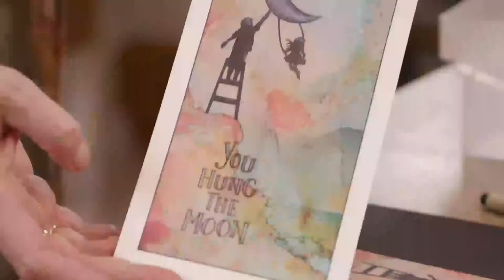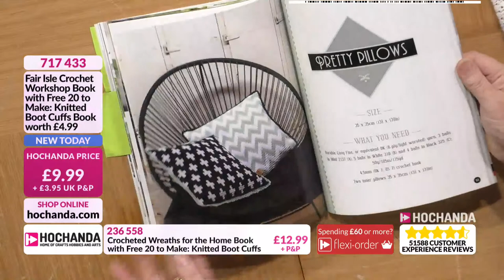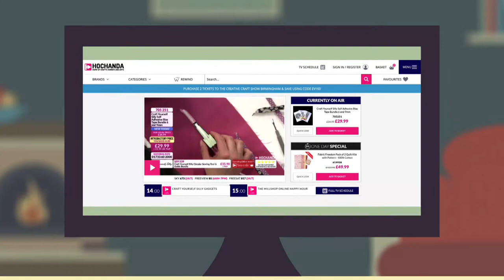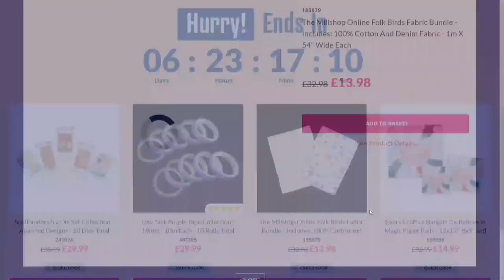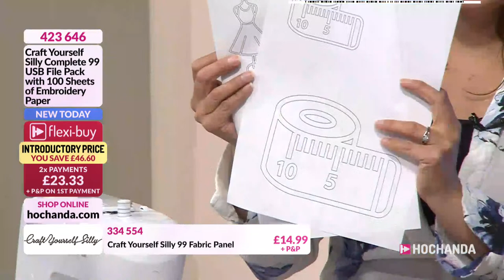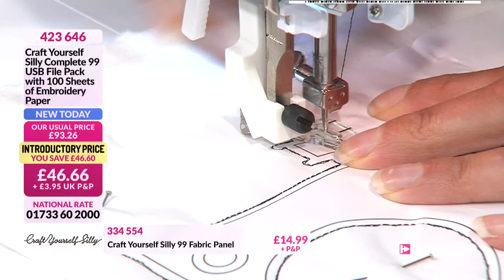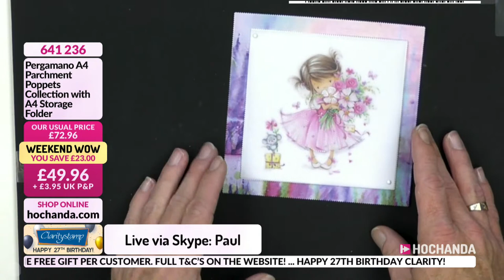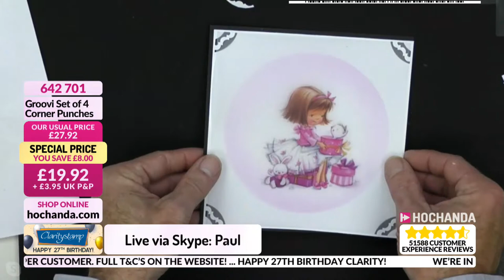Parchment Crafts, Sewing and Quilting Ideas on Hochanda!